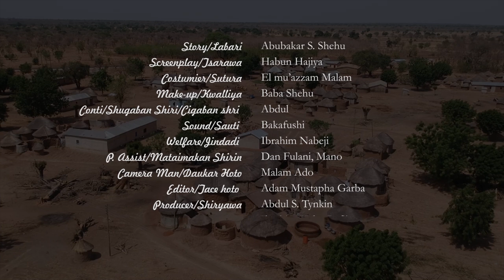ANGON SAMBISA episode 2. strrg. Yamu Baba, Zainab Sambisa, Maryam, Abubakar S. Shehu.